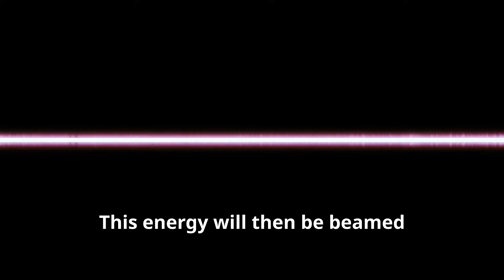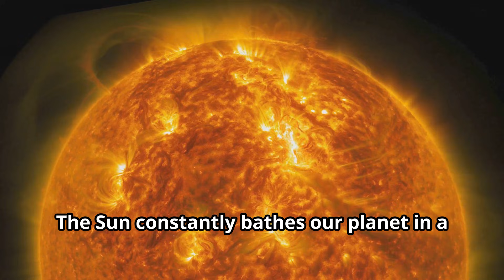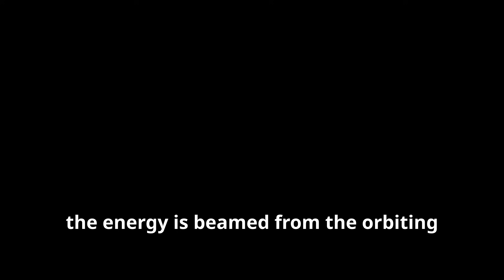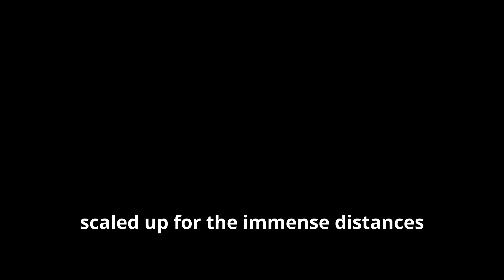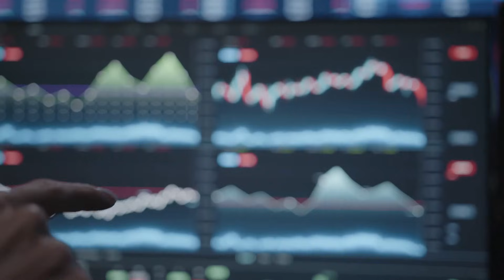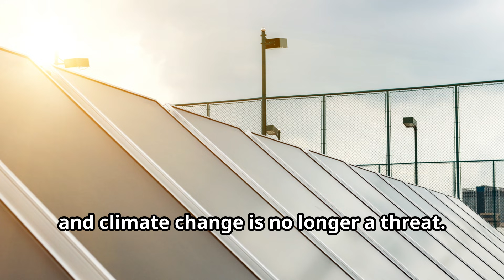Space Solar Power in 2025: The Future of Clean Energy – How It Will Change the World!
Space Solar Power (SSP) is poised to revolutionize the way we generate energy, and by 2025, it could become the game-changing solution to the global energy crisis. In this video, we explore how solar power in space works, which countries are leading the charge, and the incredible benefits and challenges of harnessing the sun’s energy from outer space. Could SSP be the key to a clean, sustainable future?

In This Video, You’ll Learn:
What is Space Solar Power (SSP)? Learn how satellites and solar panels in space can generate energy 24/7, unaffected by weather or time of day.
Top Countries Advancing SSP: Discover how nations like Japan, the USA, and China are competing to dominate space-based energy.
What to Expect by 2025: Find out about the exciting breakthroughs in SSP technology and what milestones to expect by 2025.
The Benefits of Space Solar Power: Clean, renewable energy available anywhere on Earth without environmental impact.
Risks and Challenges: We’ll dive into the technical, financial, and ethical hurdles that must be overcome for SSP to become a reality.
🔋 Imagine a future where Earth is powered by limitless, clean energy from space. Could this be the ultimate solution to the world’s energy crisis?

Don’t miss this exciting glimpse into the future of energy!

🌟 Why SSP Could Change Everything:

Reliable energy regardless of weather or daylight.
No emissions, no pollution, just clean energy for a sustainable planet.
Could end energy shortages and reduce reliance on fossil fuels.